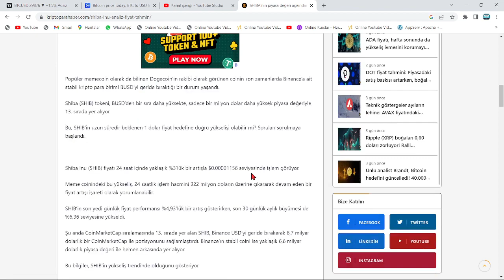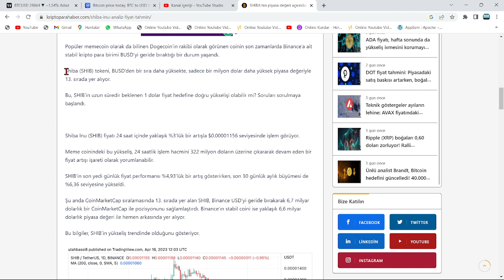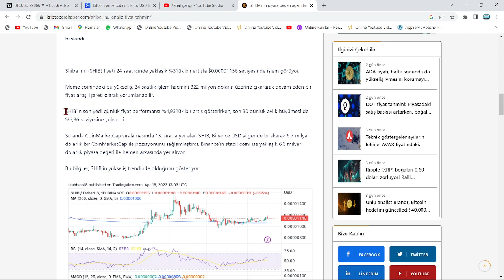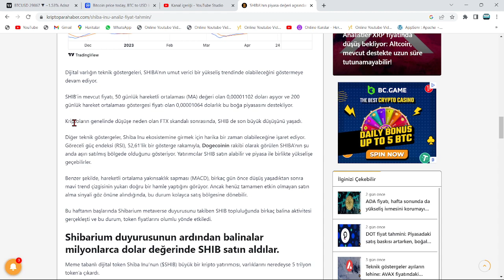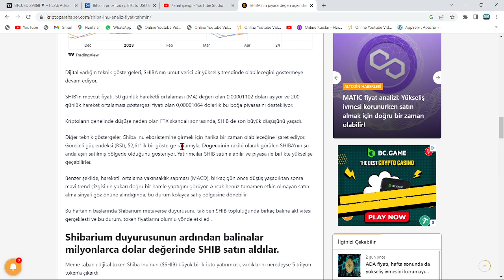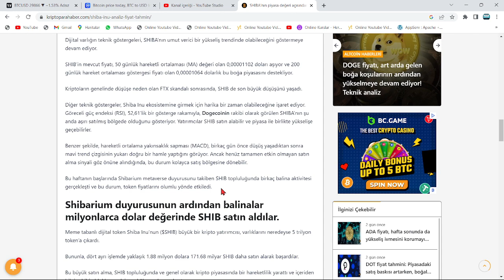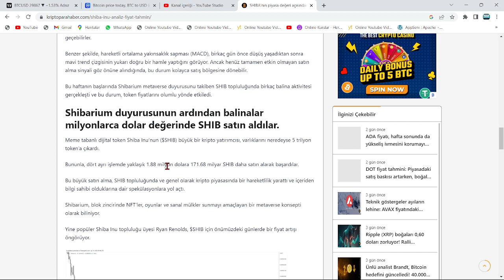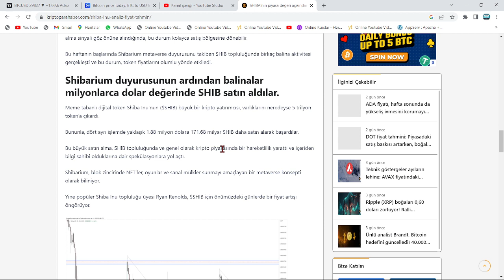ÜNLÜ BALİNA:"İÇERDEN BİLGİ ALDIM! ... SAAT SONRA, SHİBA ANİDEN 1$ OLACAK!"🚀5.000.000.000.000!🔥ACİL!🚀